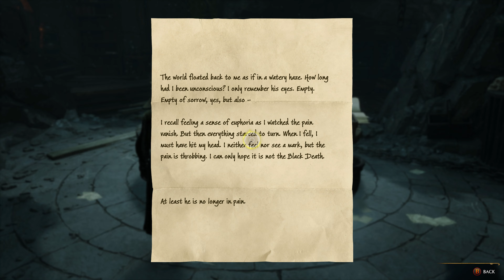In the Shadow of the Mine and Poached Egg! Hogwarts Legacy Ravenclaw part 23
Violetta and Poppy learn of the location of the Hebridrian Black Dragon and try to return her Egg.  Later Sebastion and Violetta search for the last piece of the Tryptic in a Spider infested Mine.